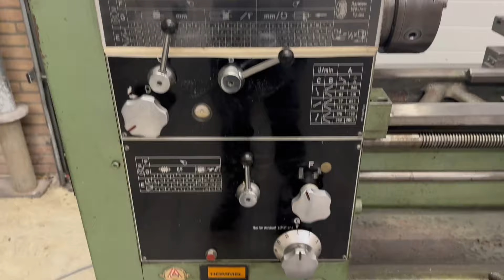Voest Alpine DA180 Power feed Lathe Drehmaschine Drehbank Tokarka Svarv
Voest Alpine DA180

* 3.0 Kw 4HP 3 Phase motor
* 12 Spindel speed’s
* 44-2000 RPM
* MT4 Tailstock
* Electric motor brake
* Quick change toolholder
* 3 & 4 Jaw chuck
* Power cross feed
* Norton gearbox
* Thread cutting
* Year of manufacture: 1978
* Between centers: 800mm
* Center height: 180mm
* Spindel bore: 52mm
* Weight: 970KG
* 200x112x138CM LxBxH